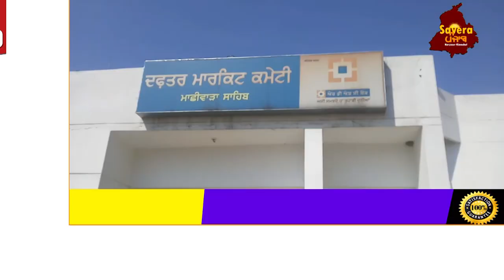Machhiwara Sahib Police ਵੱਲੋਂ UP ਤੋਂ ਆਇਆ ਝੋਨੇ ਦਾ Truck ਕਾਬੂ, ਮਾਮਲਾ ਦਰਜ